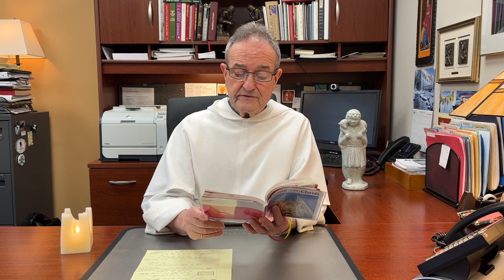A Word of Hope for January 7, 2023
Fr. James Marchionda, OP, recalling Jesus' first miracle at the wedding feast in Cana, done only because his mother pushed him into it, asks us also to do what we might rather not out of love for others.